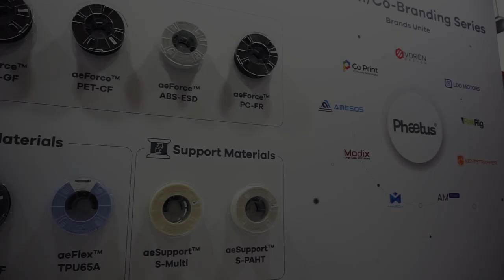Spannende 3D-Druck Innovationen bei Phaetus vorgestellt!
Dieses Interview wurde auf der FormNext 2023 in Frankfurt aufgezeichnet.
Hier stellt der Research and Development Manager Maximilian Arnold die neuen Produkte von Phaetus vor. Konkret geht es um eine Düse aus Soliziumkarbid, neue Hotends (BMO, BMS und DE neXt G), einen passiven Filamenttrockner und spannende Filamente.

Kapitel:
00:00 Einleitung
01:00 Siliziumkarbid-Düse, Hotends & Filamenttrockner
08:34 DropEffect Hotends (neXtG)
15:15 Flagship Hotends
20:16 Düsen!
27:28 Filamente
38:42 Abschluss, Ankündigung Bonus

JanTec
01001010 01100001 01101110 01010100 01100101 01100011ineri  un